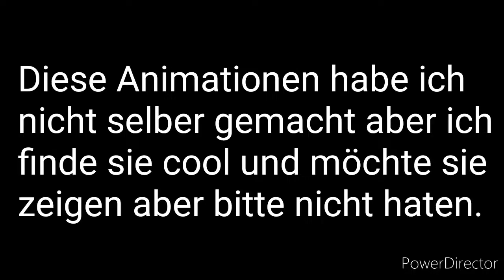Animationen | Alle vorgestellten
Ich stelle hier Animationen vor, die meine animier App mir vorgestellt hat